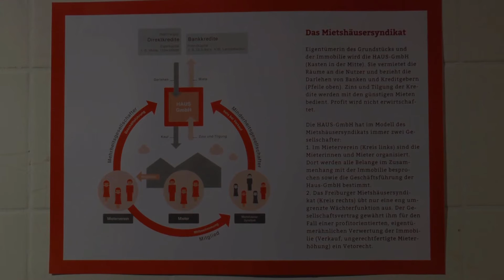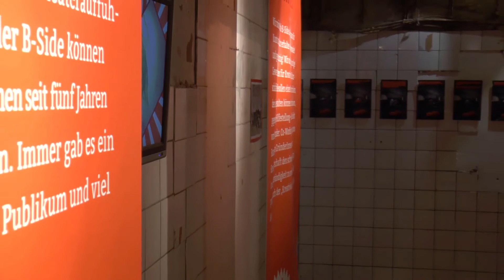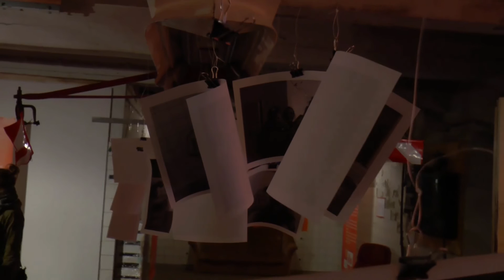B-Side | MNSTR.TV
Ein Beitrag von Joanna Schindler und Sven Schüttler